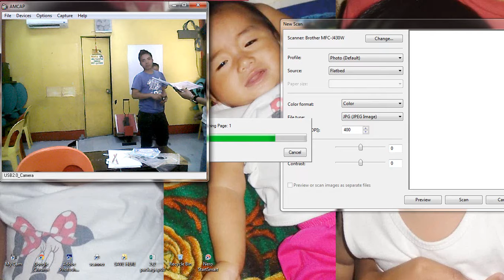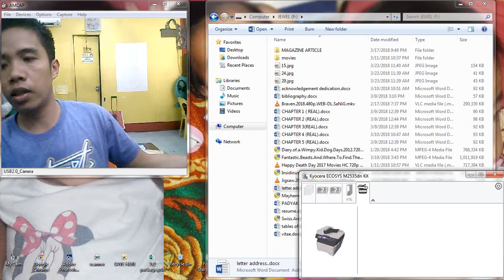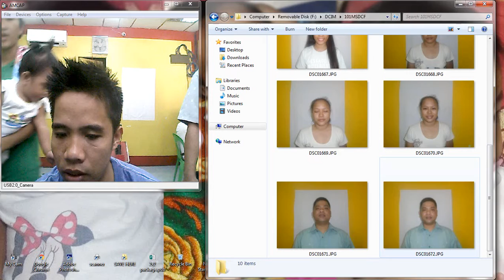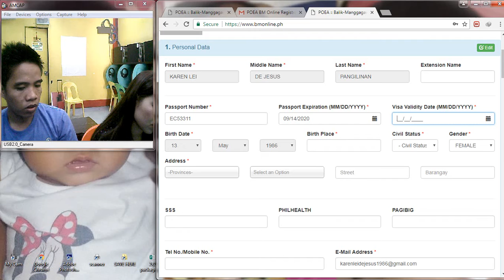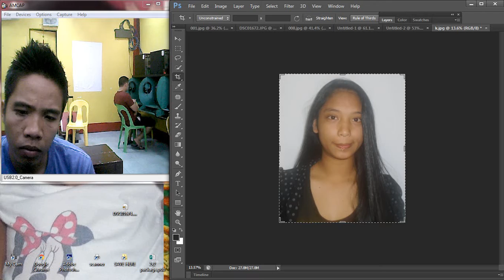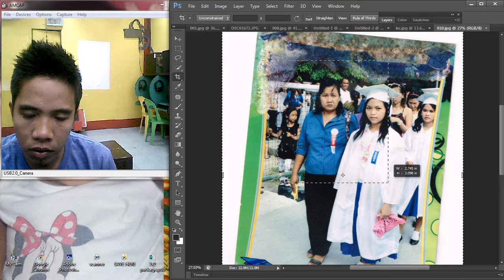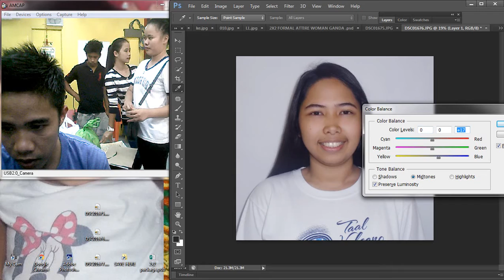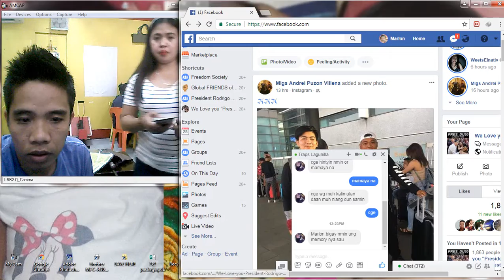With my Baby :) :) :)